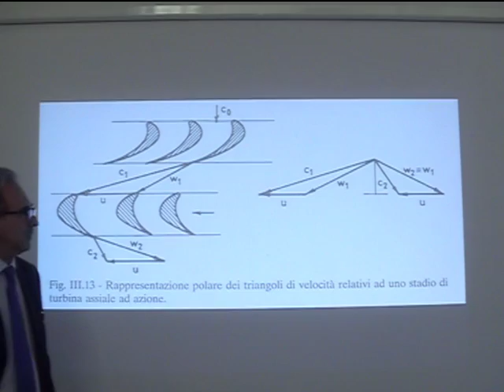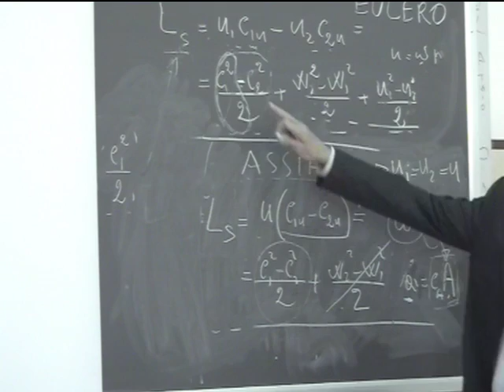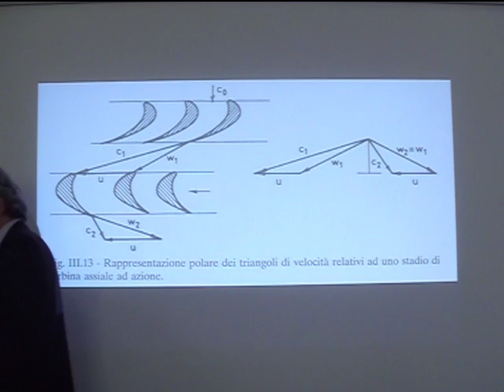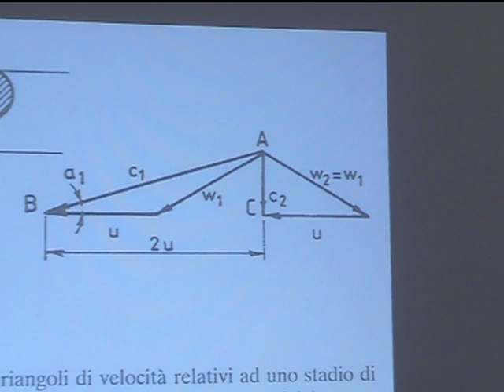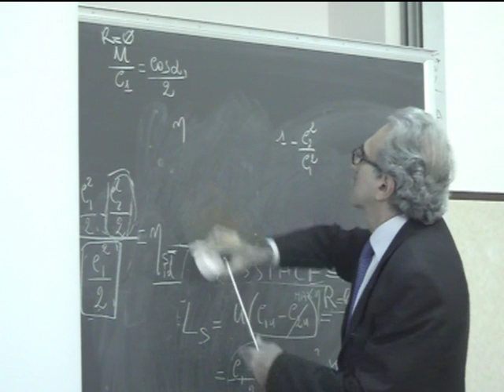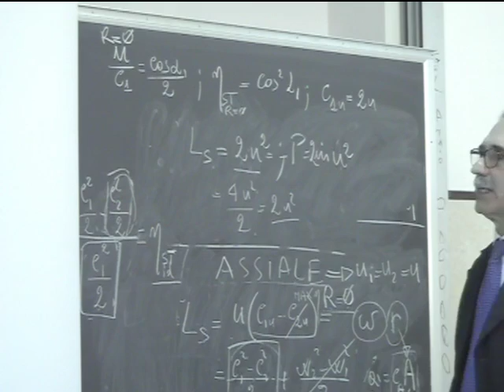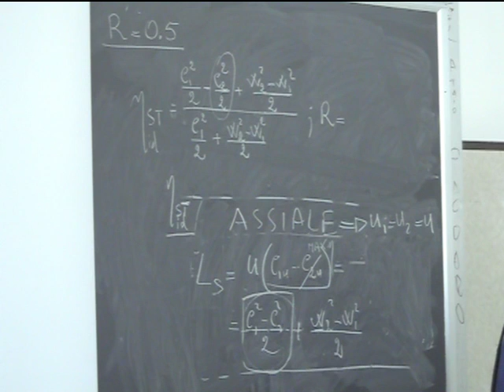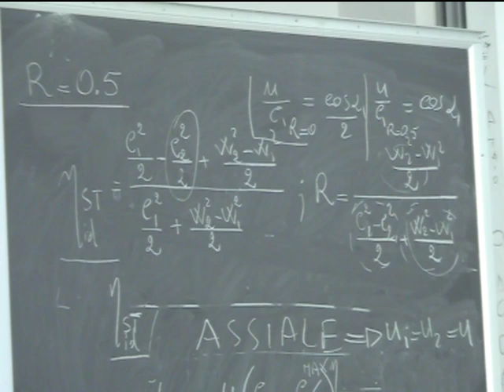Lezione 25b Macchine e sistemi energetici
Applicazione dell’equazione di Eulero ad una turbina assiale con R=0